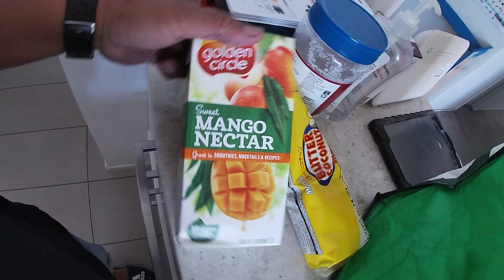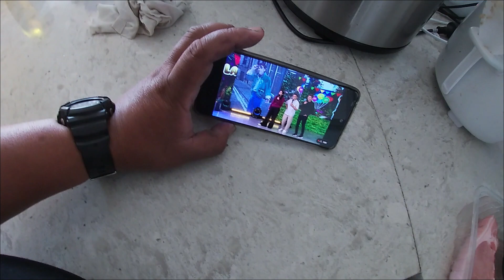My DAILY VLOG IN NEW ZEALAND#newzealand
MY NEW ZEALAND LIFE